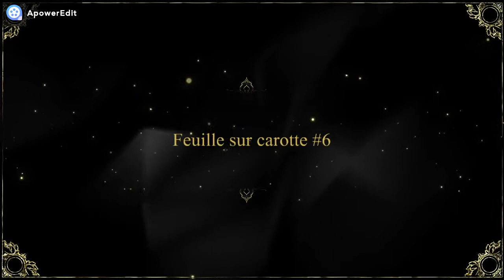Feuille sur carotte #6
Pour les débutants, voilà un modèle facile